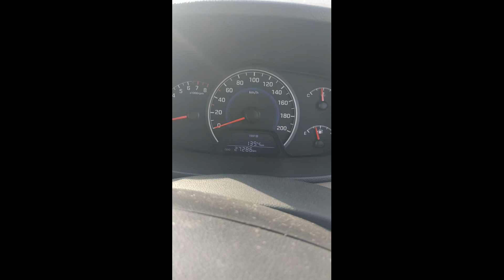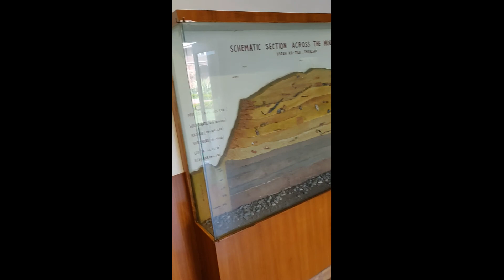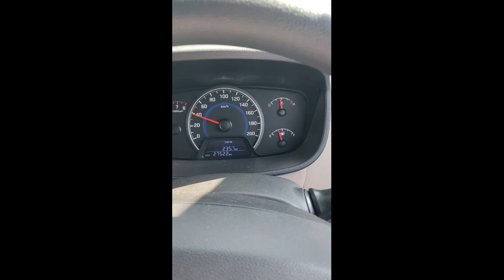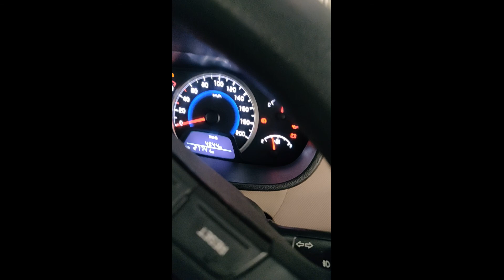First Vlog and First tour of Kurukshetra after CNG fitting.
its my First tour after CNG fitting New Delhi to Kurukshetra.